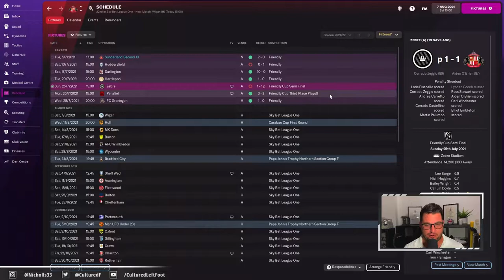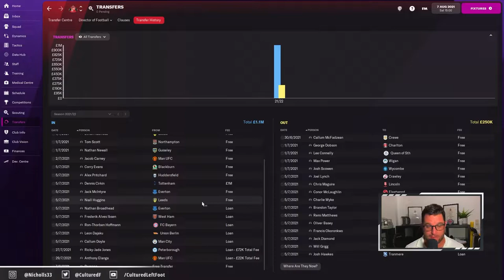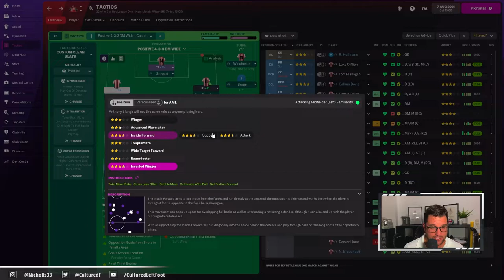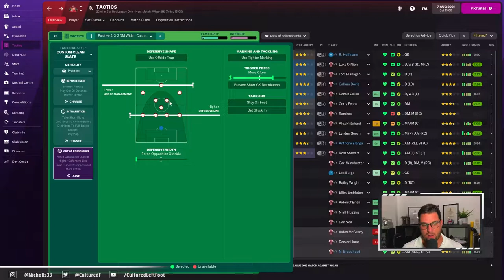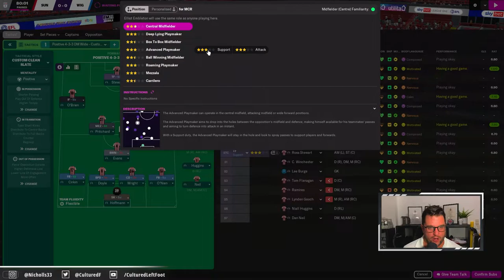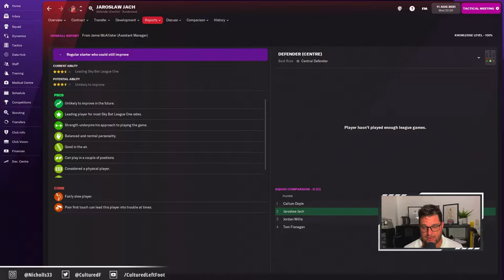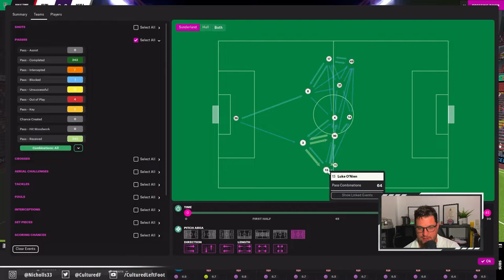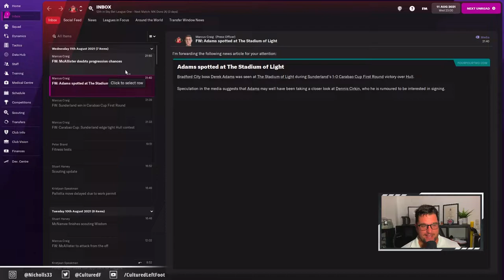FM22 Rebuilding Sunderland | Part 2 | TRANSFERS AND TRUSTING THE PROCESS | Football Manager 2022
Welcome to Part 2 of my Football Manager 2022 save as we rebuild Sunderland and try and get them back in the Premier League. In this FM22 lets play episode we start the season, go through our early transfer dealings and already have to start trusting the process.

FM22 brings new, progressive ways to find your winning edge, instill your footballing style and earn it for the fans.